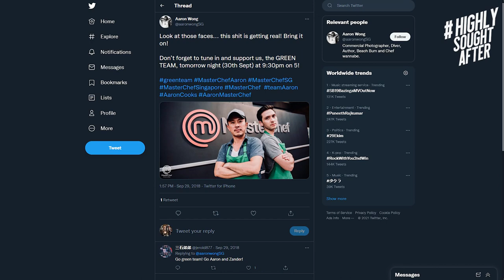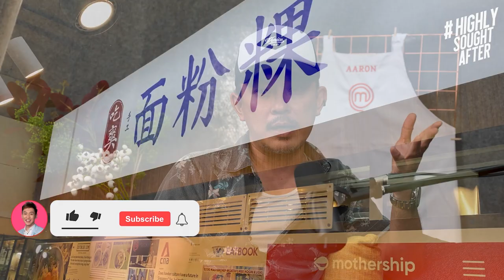How to market your food brand (advice from a MasterChef) - with Aaron Wong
Have you ever thought of starting your own home-based food business? Or maybe even set up your own hawker stall or restaurant? If you secretly say yes, you MUST listen to this episode twice.

My guest today was one of the top five finalists in the MasterChef series here in Singapore. Last year during the COVID pandemic, launched his very first hawker stall selling mee hoon kuay and it became a hawker sensation. Long queues, food sells out by 1-2pm, and raving reviews from top local food bloggers.

As of this interview, he has already opened four stalls (with two more on the way), so there’s a lot we can learn from him on how we market our food brand.

Also, listen out for Aaron's answers to the following questions:

1. If you were to describe yourself as a dish, what would you choose? - 1:57

2. You joined Season 1 of MasterChef. How did it happen? Did you always know you’d join MasterChef one day? - 5:05

3. What were the memorable moments for you on the show? - 16:13

4. MasterChef was in 2018 and you started your first hawker stall in 2020. What did you do in the gap between? - 20:49

5. Tell us about your hawker stall Jiak Song. When can we find them? - 28:34

6. What’s happening in the Hawker scene now? - 40:53

7. What are some of the frustrations of the local food scene? - 51:34

8. Have you passions of underwater photography and diving played a part in your culinary success? - 1:11:15

9. How about your passion for sharks. You’re a pioneer and ambassador for an anti-shark finning campaign with people like Jackie Chan and Maggie Q. Tell us about it - 1:15:10

10. Everything you touch seems to grow. Your photography, featured in BBC. Your shark campaign grew to a global phenomenon, then you cooking got you into MasterChef and now you have 6 stores. Is there one thing that you have that allows you to have that midas touch? - 1:27:13

If you want to keep in touch with Aaron, you can reach him on Instagram at @aaronwong.sg.You can also reach Aaron's hawker stall Jiak Song on Instagram @jiak_song.

Read these books to become highly sought after in your own industry

** FREE SOCIAL MEDIA TRAINING: Build a dominant brand on Facebook, Instagram and LinkedIn to magnetically attract 1000 high-quality followers and prospects in under 30 days! **

Intro: (0:00)
If Aaron Had To Describe Himself With A Dish: (1:57)
How Aaron Ended Up On MasterChef: (5:05)
Memorable Moments From MasterChef: (16:13)
Aaron After MasterChef: (20:49)
Aaron's Hawker Stalls - Jiak Song: (28:34)
What's Happening In The Hawker Scene?: (40:53)
Frustrations With The Local Food Scene: (51:34)
Aaron's Passions & Their Impact On His Culinary Success: (1:11:15)
The Secret To Aaron's Midas Touch: (1:27:13)
Key Takeaways: (1:30:28)